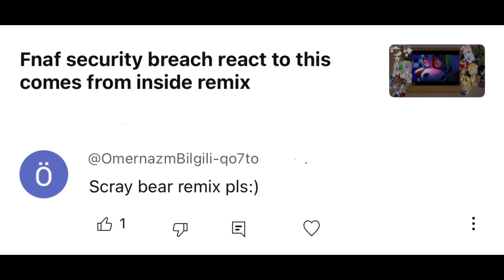Fnaf security breach react to he’s a scary bear remix